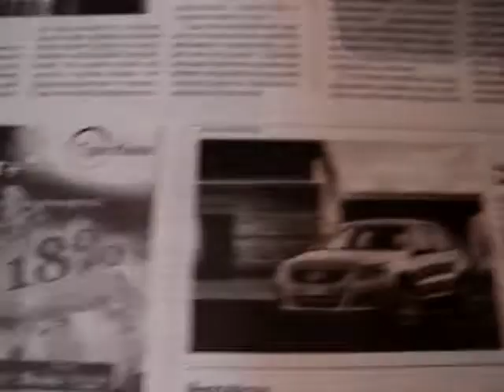Bank CD at 18% APY. High Yield Certificate of Deposit in Europe. Video uploaded by Oldinvestor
High Yield Bank CD at 18% APY, Find High Yield CD Rates, Get High Yield Bank CD's Now, High Interest Rate Certificate of Deposit (CD), bank advertisement in newspapers.